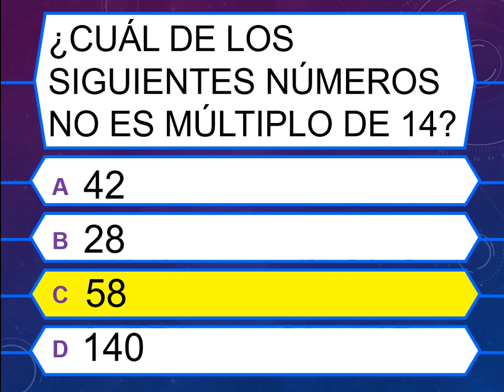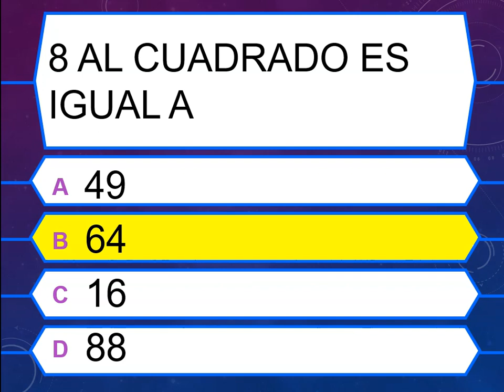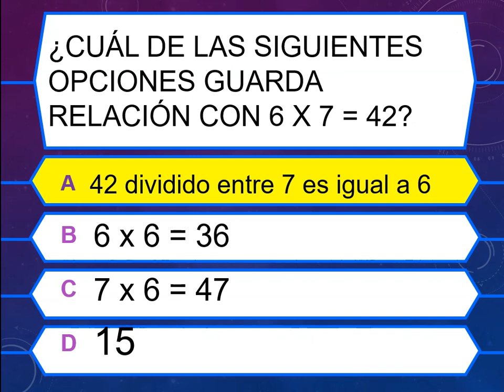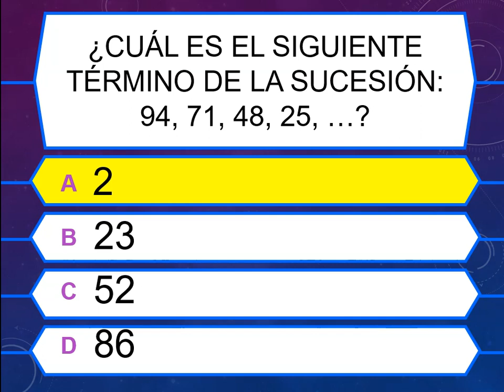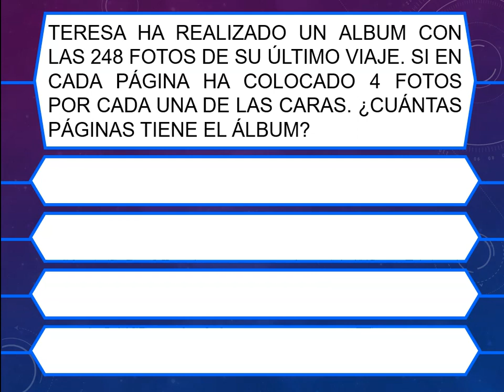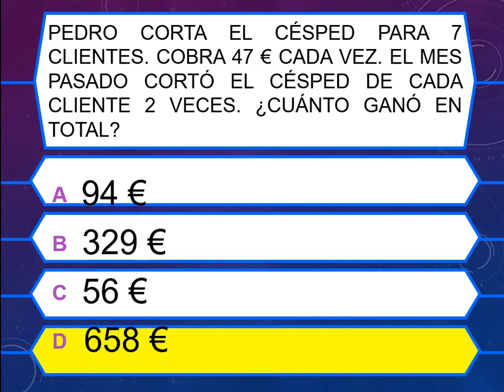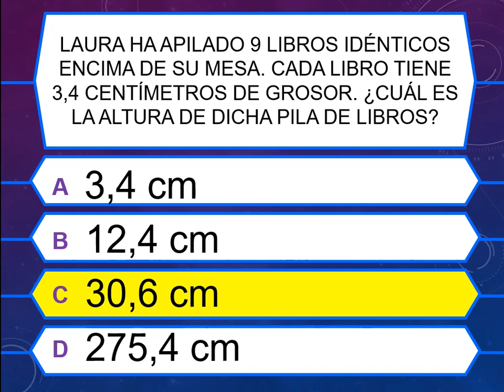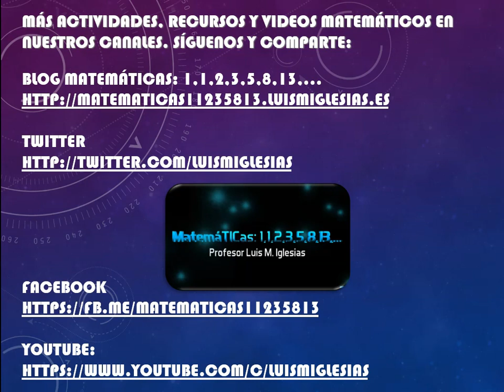Concurso ¿Quién quiere ser millonario? Quiz Matemáticas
Más actividades, recursos y videos matemáticos en nuestros canales. Síguenos y comparte:
· Blog MatemáTICas: 1,1,2,3,5,8,13,...